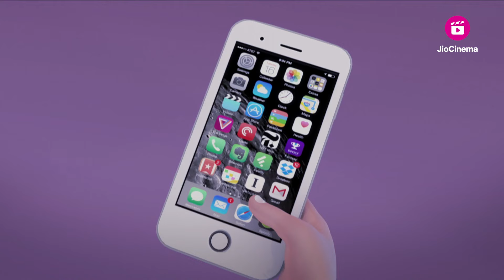Shiva | शिवा | Chor Langoor - part - 5 | Episode 29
for Free.